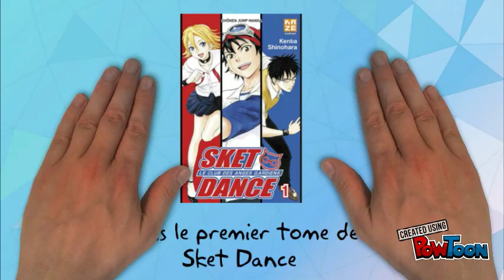Sket Dance Paillier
Book-trailer: manga Sket Dance.